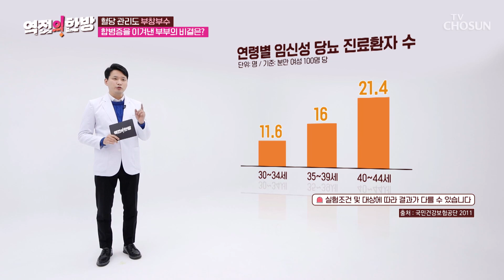가족력이 큰 당뇨! 당뇨를 이겨낸 부부의 특급 비결😎 TV CHOSUN 231215 방송 | [역전의 한방] 55회 | TV조선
군것질과 간식 대신에 식사 대용으로 먹는 부부의 특급 비결 『MPB』